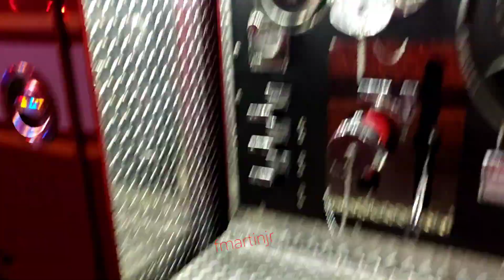Elsmere, Delaware house fire 🔥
Lancaster Village
11-27-21